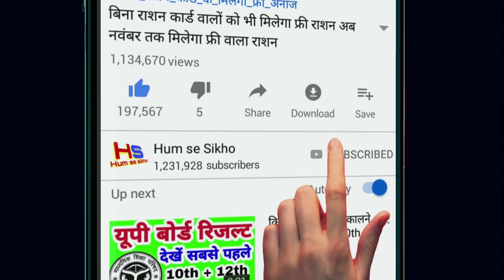आज का मौसम यूपी झारखंड दिल्ली में भारी बारिश आंधी तूफान ओलावृष्टि भयंकर तबाही weather News Today